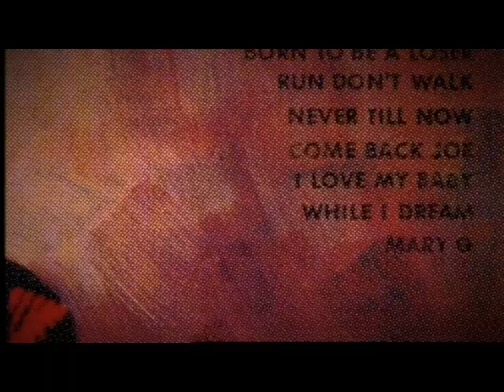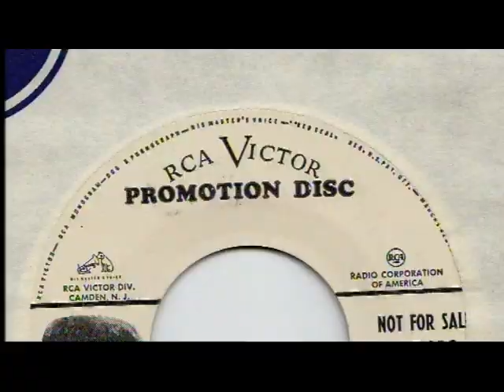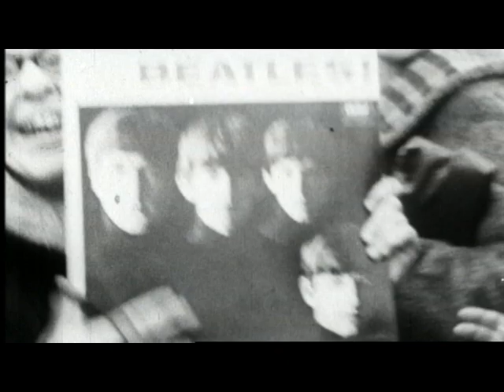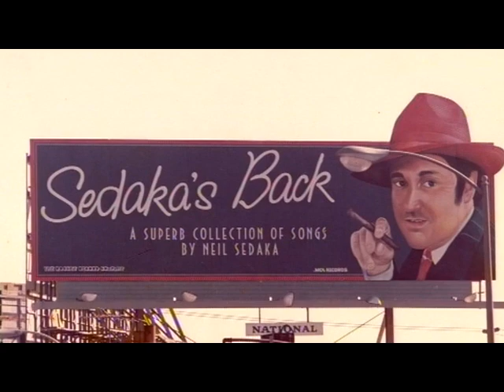Neil Sedaka life story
An edit of Neil Sedaka's life story.